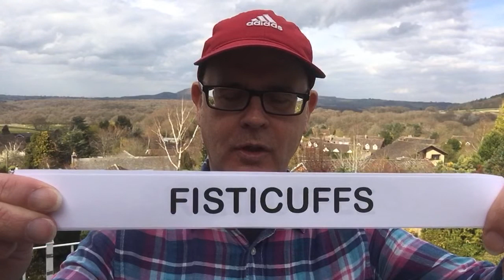Happy Saturday 😃 - LIVE from England / 4th April 2020 / Strange Words / Mr Duncan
Welcome to another live stream coming to you from England. Let’s all chat together and have a little smile for a while. Saturday 4th April 2020. Today we will look at some unusual English words that you may have not heard before. Learn English with Mr Duncan.

Live from the birthplace of the English language. Remember you are not alone.